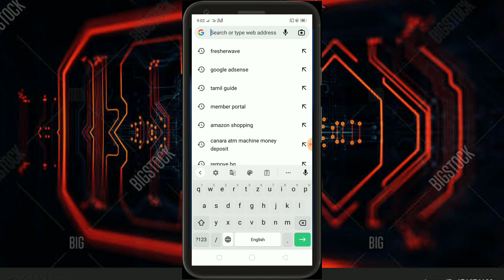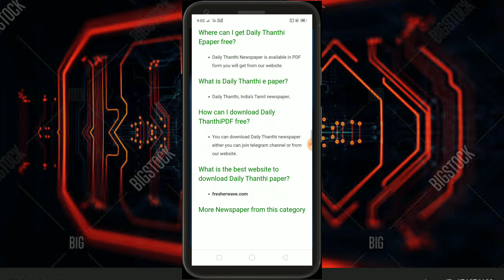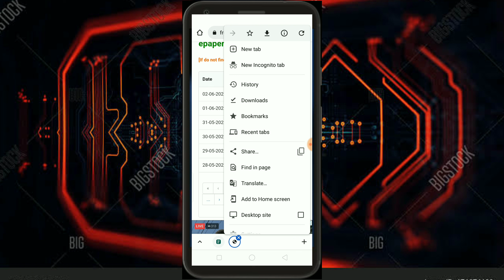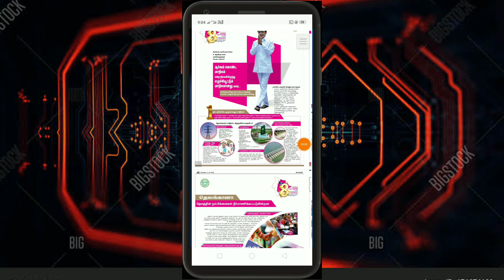How to download tamil News paper online pdf -ல் நியூஸ் பேப்பர்டவுன்லோட் செய்து எப்படி??by Arul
How to download tamil News paper online pdf -ல் நியூஸ் பேப்பர்    டவுன்லோட் செய்து எப்படி